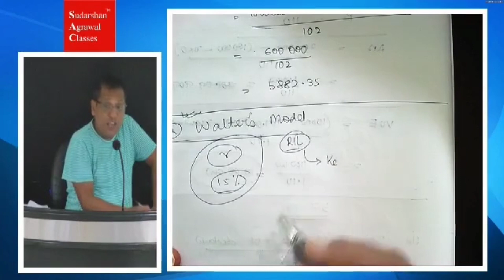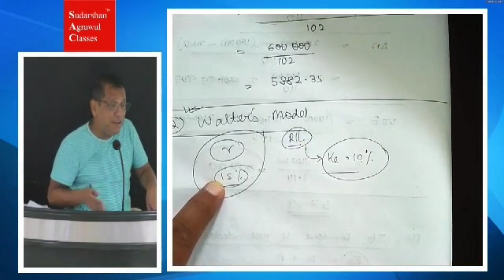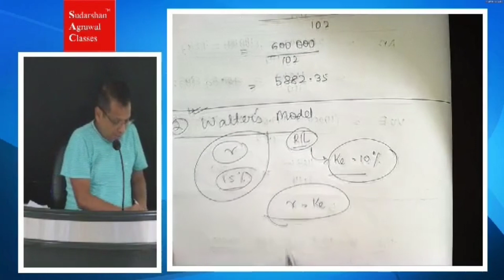CA l CMA FM - Walter's Dividend Theory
Watch and learn concepts on the move!

Get Online Zoom Classes for 2024 Exam!

Batches starting from August & September 2023.

Join the live classes and watch backup for completed topics on the same day.

√Books and Pen drive at your doorstep.

Perks from Us:
√ Voice Notes
√ Free Amendments
√ Queries resolved on Whatsapp
√ Mock Tests